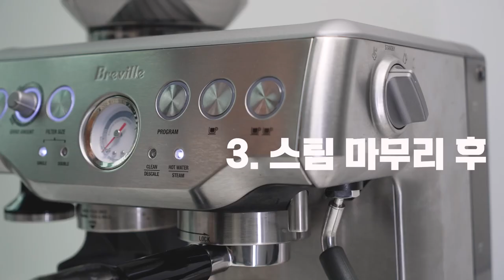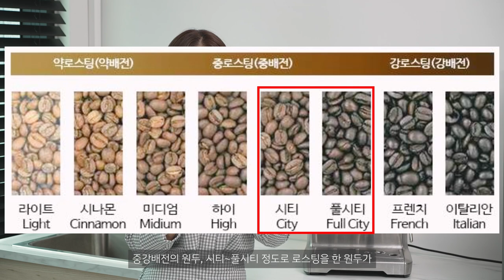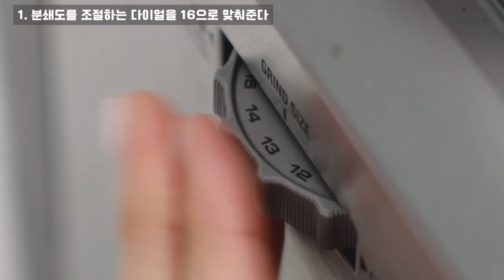브레빌 870 단점 리뷰 ⎮ 브레빌 1년 사용 후기 ⎮ 압력 안 올라가는 문제점 해결! ⎮ 핸들리스탬퍼 ⎮ 디스트리뷰터 ⎮ 원두 로스팅 포인트 ⎮ 브레빌 870 소음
순이에요 :)

오늘은 브레빌 리뷰 2탄을 가지고 왔습니다!

브레빌을 구매한지 벌써 1년이 넘었더라구요!
1년간 사용하면서 느꼈던 단점과,
브레빌 유저들이 겪는 흔한 문제점을 해결하는 꿀팁!을 보여드리려고해요! :)

적지 않은 금액으로 머신을 구매하는 만큼
여러가지 사항들과 여러 머신을 비교하실텐데
저의 1년 사용후기가 많은 도움이 됐으면 좋겠습니다!

영상에 없어서 추가로 궁금하신 게 있다면
편하게 댓글로 남겨주세요! :)

+ 영상 속, 압력 올리는 꿀팁을 설명하는 부분에서
그라인더 날을 머신에 다시 장착시키고 나서는
그라인드 사이즈(다이얼)를 원두에 맞게 다시 조정해주셔야 합니다!
(날을 분리할 때는 16으로 맞춘 뒤, 날을 장착하고 나서는 다이얼을 다시 조정)